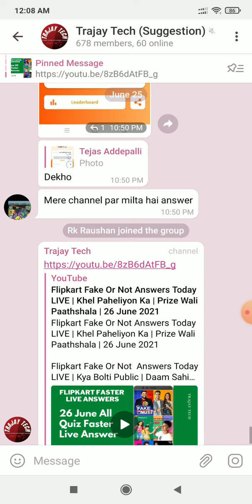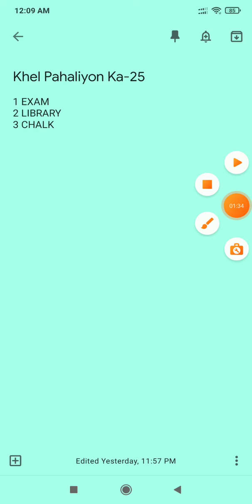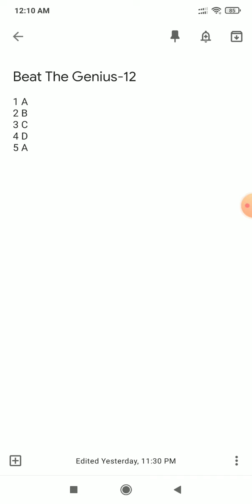flipkart all answers today | 26 june | flipkart all quiz answers today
Flipkart Fake Or Not Answers Today LIVE | Khel Paheliyon Ka | Prize Wali Paathshala | 26 June 2021

OR Search @TrajayTech